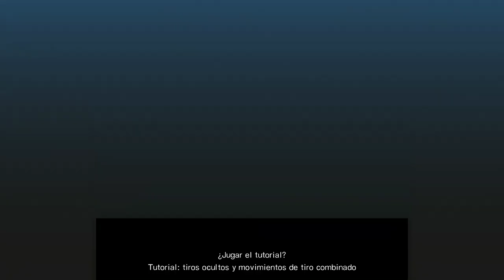(Toho) Cap. 7: ¡ROMPAMOS EL BRAZO DE ORO! | Captain Tsubasa Rise of New Champions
Poco a como voy subiendo capítulos xD